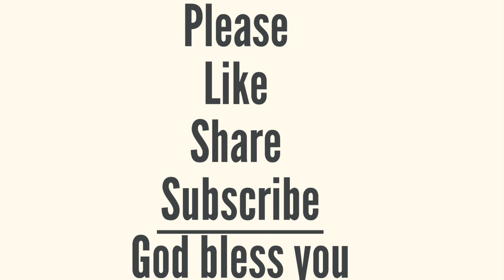LivingGod Revelation forgiven FreeinChrist salvation JesusFollower dailymanna inspiringword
““Look, I am coming soon! My reward is with me, and I will give to each person according to what they have done. I am the Alpha and the Omega, the First and the Last, the Beginning and the End. “Blessed are those who wash their robes, that they may have the right to the tree of life and may go through the gates into the city.”
‭‭Revelation‬ ‭22:12-14‬ ‭

Voice:Shakina Gandrapu

Shakina Gandrapu